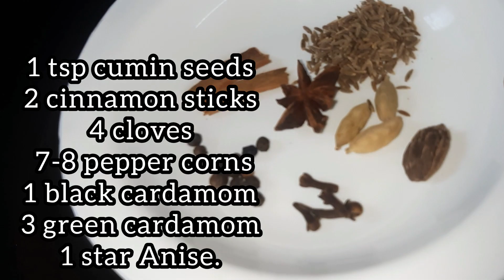White Mutton Biryani Recipe | Sufyani Biryani Recipe | Recipe of Mutton With Sufyani Biryani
Hope you all like my Sufyani white Mutton Biryani Recipe.

Ingredients
Rice
Mutton
oil
Onions
green chillies
Salt.
ginger garlic paste
yogurt
fresh cream
coriander powder
fennel powder
cumin powder
Biryani Masala
Almonds paste
coriander
mint
brown Onions